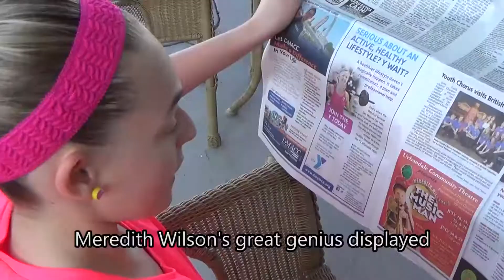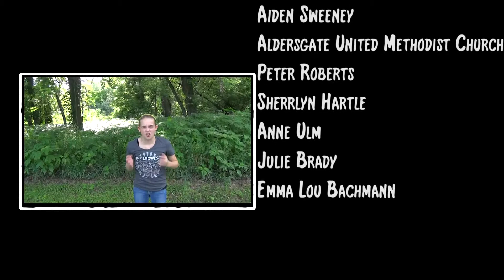Favorite Iowa Things Performed by Allison Koch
Allison Koch was the 2014 Bill Riley Talent Search Fan Favorite. She performed My Favorite Iowa Things. Her Dad, Tracy Koch wrote the lyrics and her brother Adam produced this video. Thanks to the Koch family for sharing it with us!